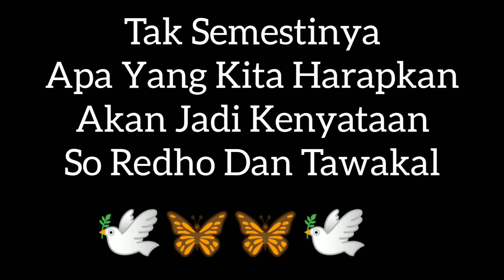Mukbang Jantung pisang mentah with air asam,Vegetarian Mukbang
Bismillah
Assalamualaikum. di doa Anda semua dalam keadaan sihat bahagia dunia akhirat bersama keluarga tersayang Aamiin 🤲❤

HI guas  hari ini saya mukbang ulam ulaman mentah tanpa nasi😁
MUKBANG RAW SALAPANESE.EAT RAW SALAPANG.SUNDA DAILY.MUKBANG RAW LALAPANE.WITHOUT RICE.MUKBANG HEART OF RAW BANANA. MUKBANG SALAPANE RAW JENGKOL..MUKBANG RAW SALAPAN INDONESIA.MUKBANG RAW SALAPANE.SAMBAL TERASI. EATING THE MOST RAW SALAPANG.ASMR RAW LAPAN.ASMAR INDONESIA.ASMAR MALAYSIA.VEGETARIAN FOOD.
Pemuzik: Rafael Krux